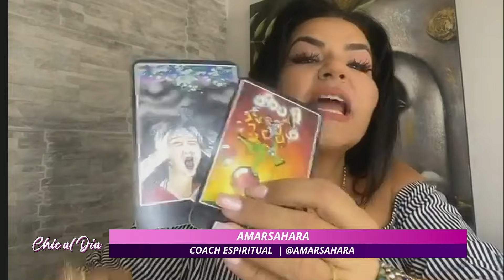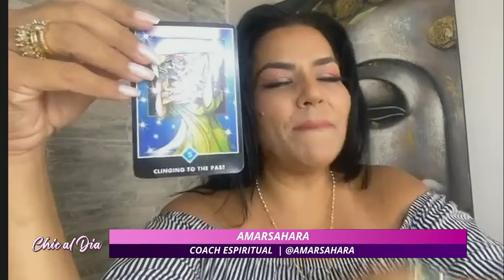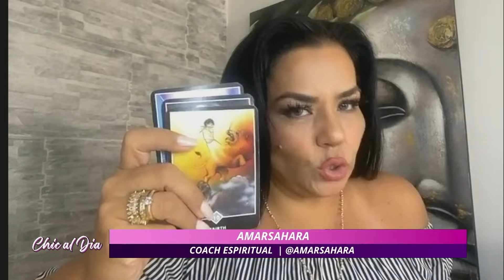Trump a la cárcel? | ChicAlDía | evtv | 05/31/24 3/5